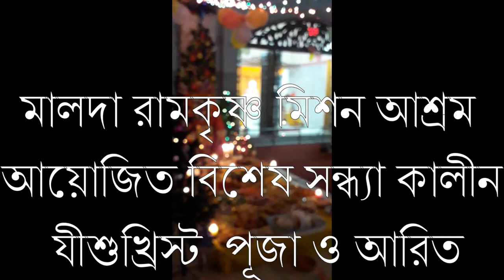Jesus Christ# evening prayer Ramakrishna Mission Malda যীশুখ্রিস্ট সন্ধ্যাকালীন আরতি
Jesus Christ evening prayer #
যীশুখ্রিস্ট সন্ধ্যাকালীন আরতি  ..
Good night prayer quotes,
, powerful evening prayers,
evening prayer today,
5 evening prayers,
simple evening prayer,
evening prayer in church is called,
powerful night prayer for family -, -
evening prayer church of England,